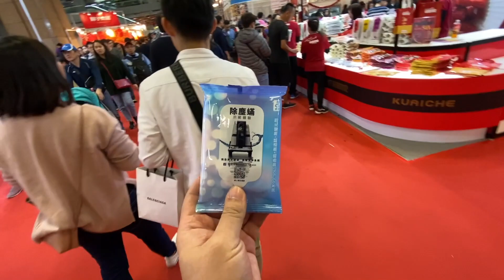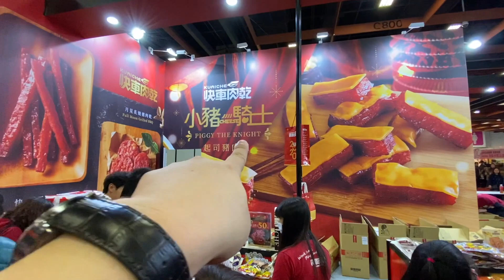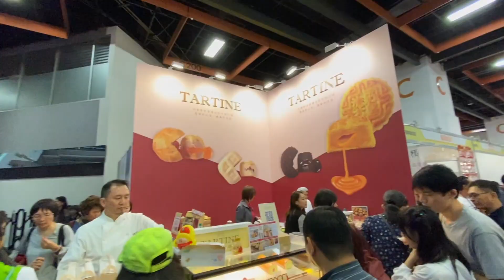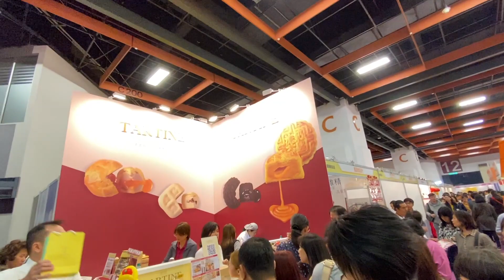去世貿年貨大展花了1630元買了些美食品嘗 (咿呀唷x羅卡夫婦日常)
剪輯: Rocca

禮盒960+320
肉圓+蝦卷250
紅包袋100

✔攝影工具:
SONY RX100M5A
Rode VideoMic
Rode VideoMicro